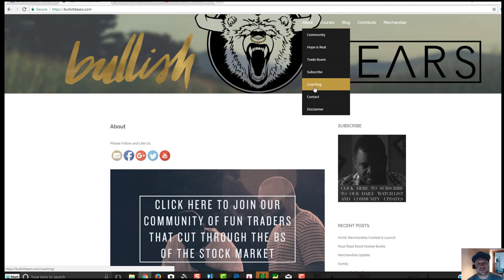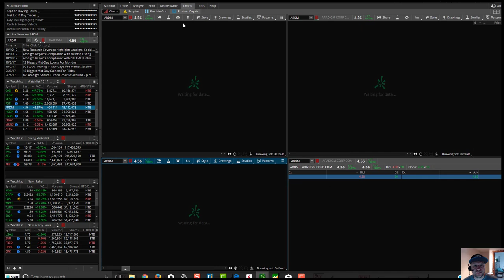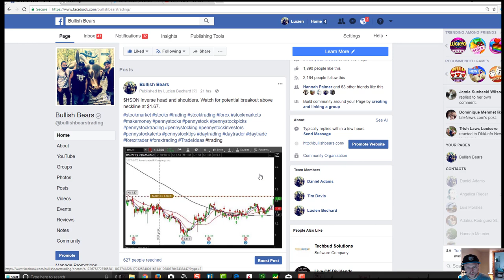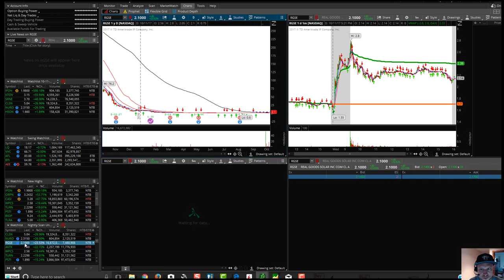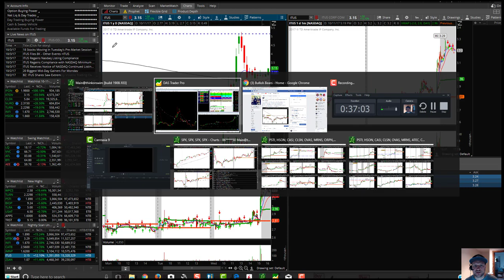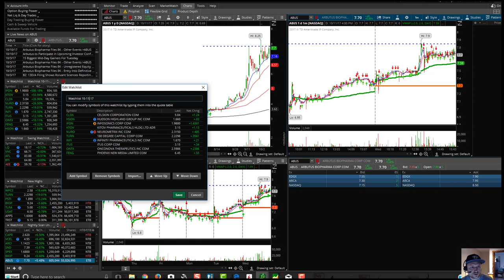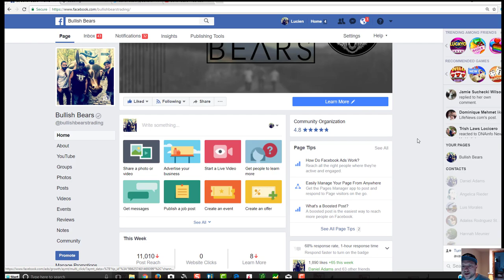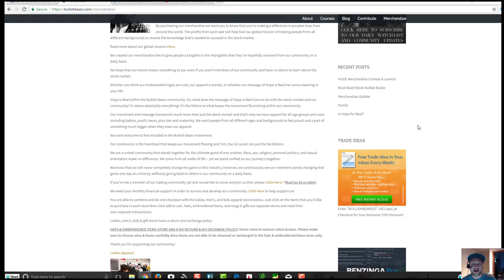Bullish Bears Daily Watchlist 10/12/17